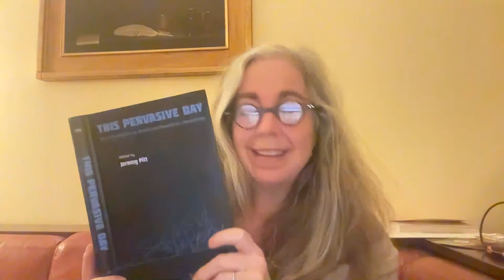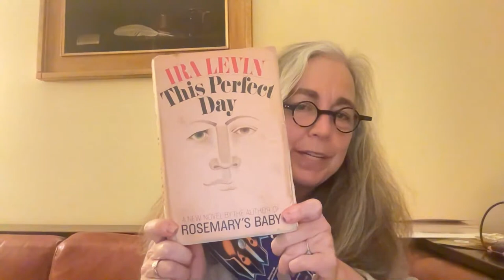Groundhog Day With the Ant Computer